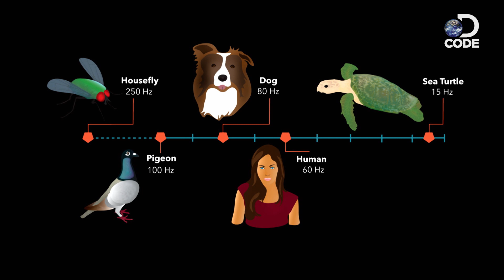Why's It So Hard to Swat a Fly?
Missed it, got away. We’ve all been there. Just why are these pesky houseflies so hard to swat? The answer might lie in the way they see the world and sense time.